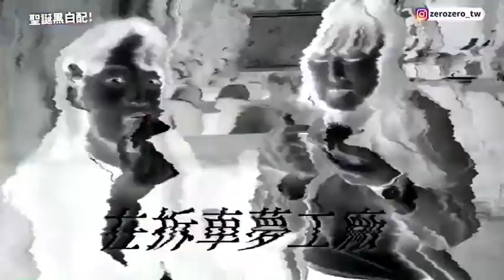誰說不能黑白配？聖誕黑白配竟能免費領取500元餐券？！｜zero zero拆車夢工廠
聖誕黑白配 免費送500元餐券 zerozero拆車夢工廠　 *連結抽獎
參加活動免費送500元餐券可以兌換義大利麵披薩??
到底怎麼參加動作要快點!!售完為止
[抽獎連結在這]
[活動方法]
2021/12/1-2021/12/31 平日開館日
優惠一、
十人同行，穿著黑/白服裝完成指定任務，
即可獲得餐券500元！
優惠二、
於指定商店選購聖誕特色禮物，
超多超值好物皆可百元到手！

[更多我們]
超多環保小知識的IG